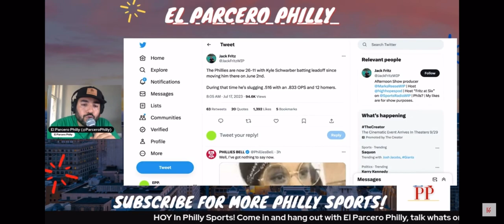PHILS TAKE IT TO SAN DIEGO AGAIN!!!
This is a clip of HOY In Philly Sports 7/17/23. We are discussing The Phillies who are coming off a big series win to come off the all star break, taking care of The Padres! We break the weekend series!